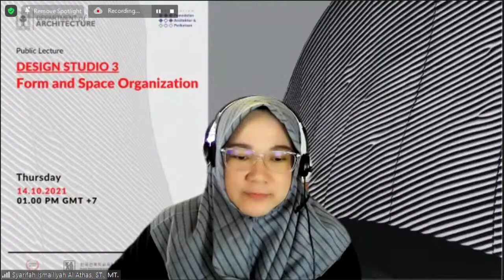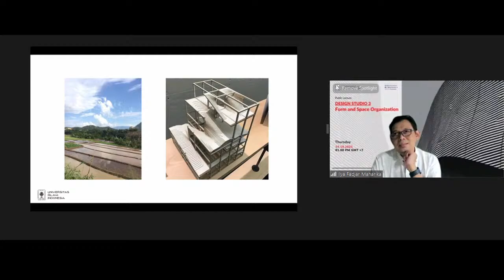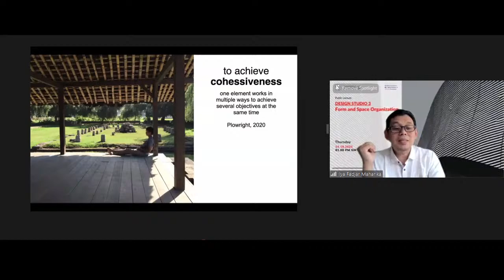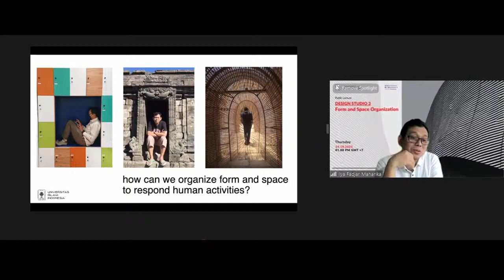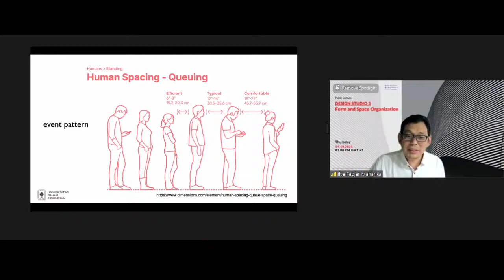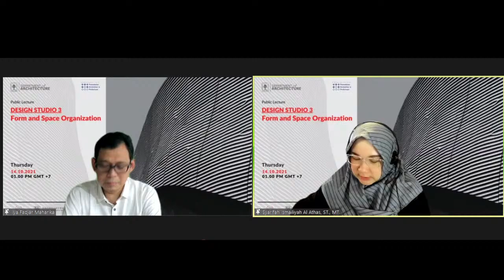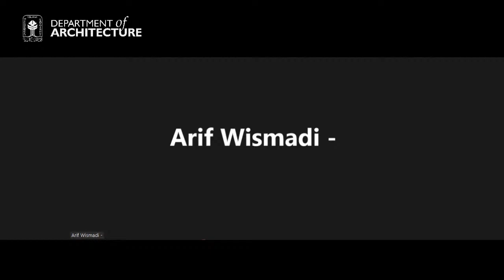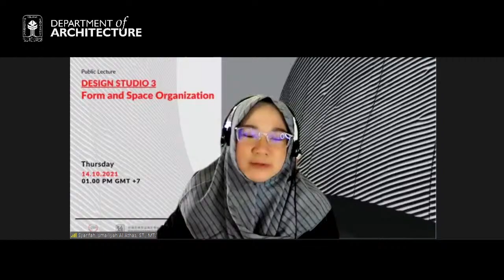Design Studio 3 Public Lecture Week 3-2: Form and Space Organization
Public Lecture
Design Studio 3
Form and Space Organization

Speaker:
Assoc. Prof. Ilya Fajar Maharika, Dr.-Ing., MA., IAI.
Thursday, October 14, 2021
01.00 PM GMT +7